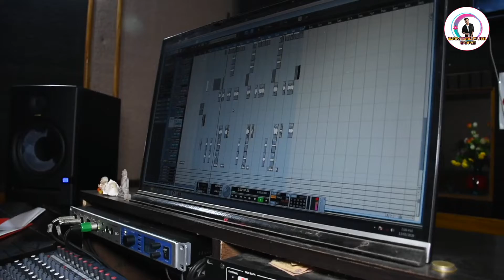NAFRAT || Sambalpuri Song || Kundal K Chhura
On Behalf of Sambalpuri Sure YouTube Channel   Link- @sambalurisure

SINGER - KUNDAL K CHHURA
LYRICS - PAPU BHAI
PRODUCER - TINKU

Special Thanks To Tinku Sir..